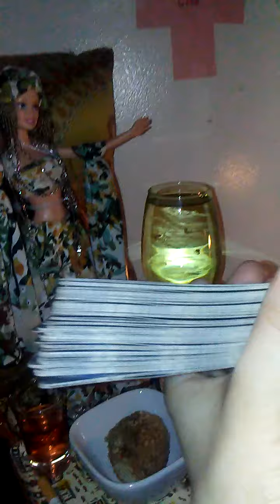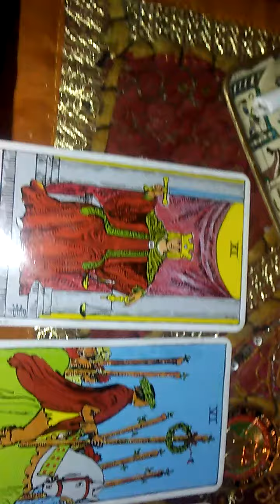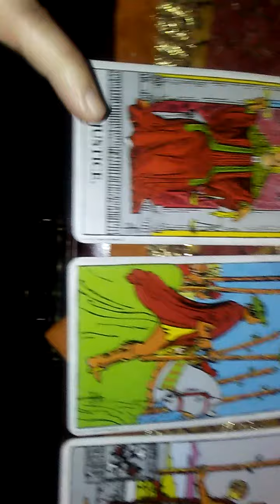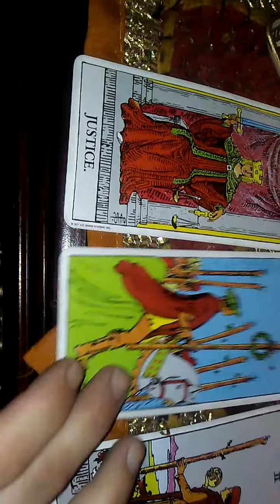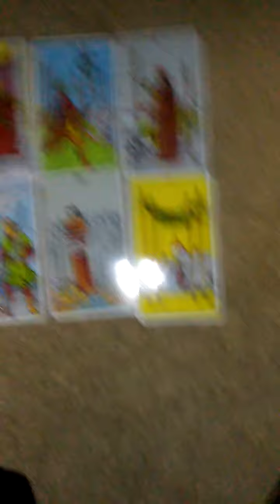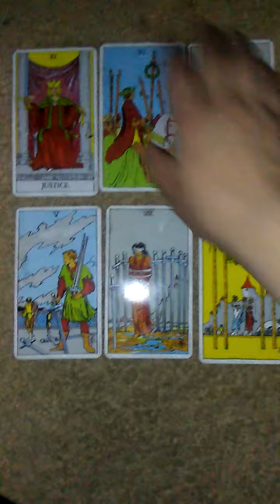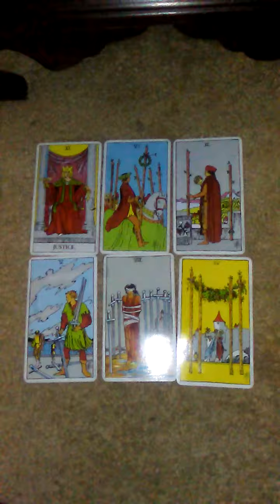Tarot Reading with my Gypsy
Tarot reading with my Gypsy spirit 6 card layout was accurate on my current life situation and I give free tarot readings on Tuesdays the first two people to hit me up on the links I'm going to include get free tarot readings.